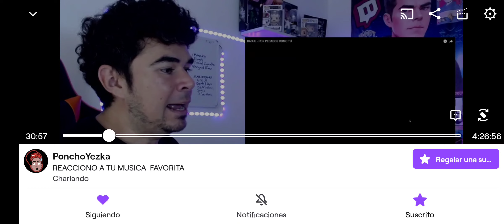Poncho Yezka reacciona a "Por pecados como tú" de Raoul 💛✨🥹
Twitch.tv/ponchoyezka (lunes, miércoles y viernes, 13h 🇲🇽 21h 🇪🇦)